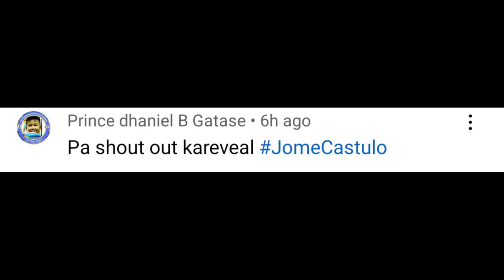PALIGUAN ANG ASO WITH MY NEPHEW (SIPAG SIPAGAN REVEAL) + SHOUT-OUT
Connect me :
Tiktok : Jomel Castulo1 & Jomel Castulo2
Lyca : jomel_castulo